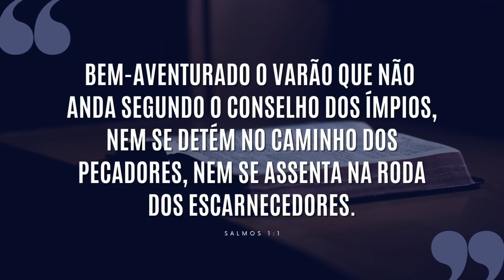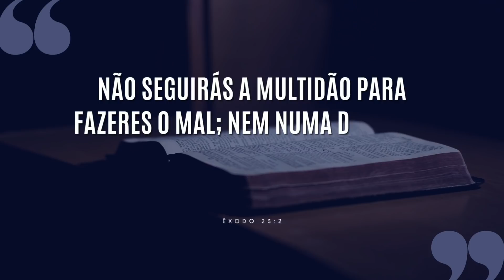PÁSSAROS DE MESMA PLUMAGEM VOAM JUNTOS... (E PORQUE VOCÊ DEVE SER DIFERENTE) | #624